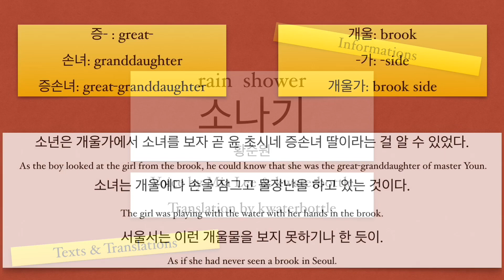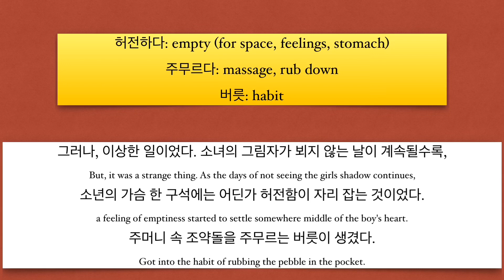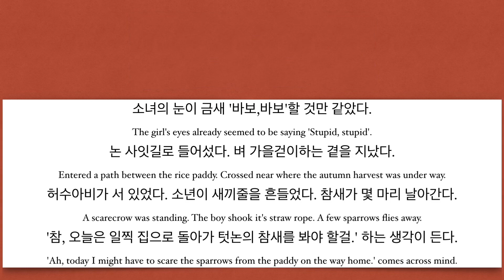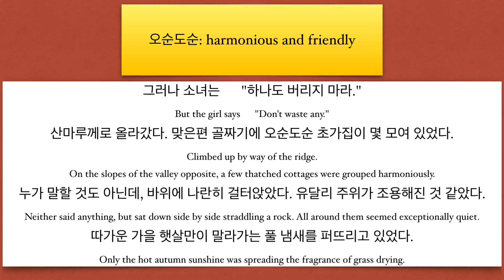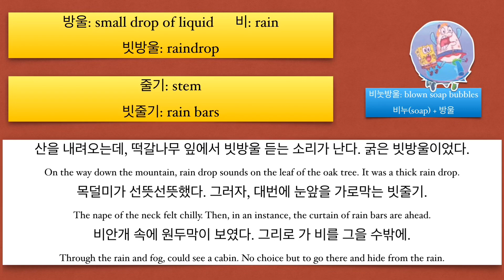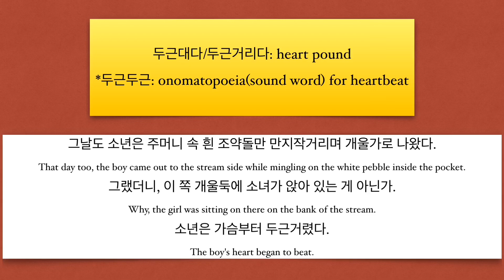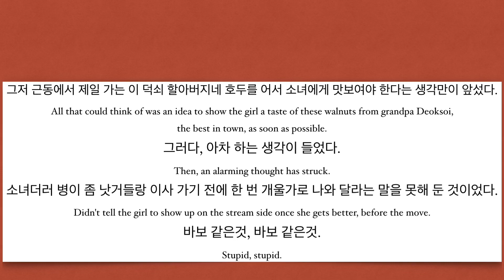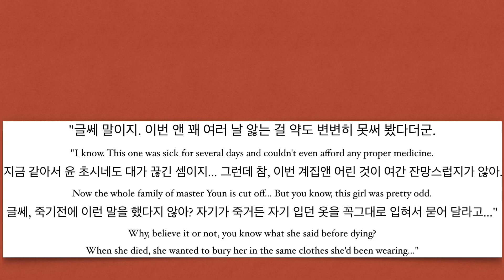[Audio Book] 소나기 (Quick Shower) Korean/English subtitles